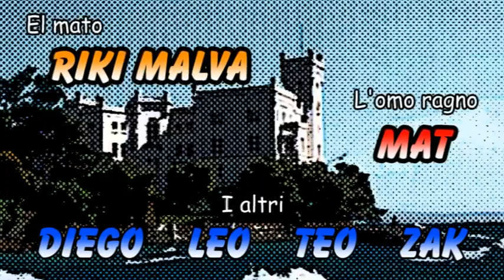Riki Malva & RFC - Mi go visto l'Omo Ragno - 883 parody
quando uno vedi robe che no esisti pol succeder de tutto.